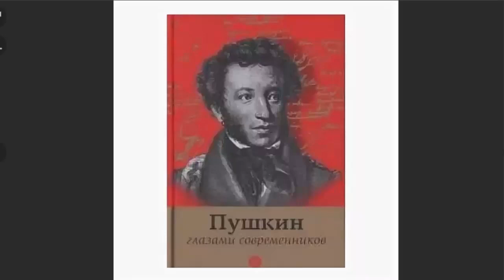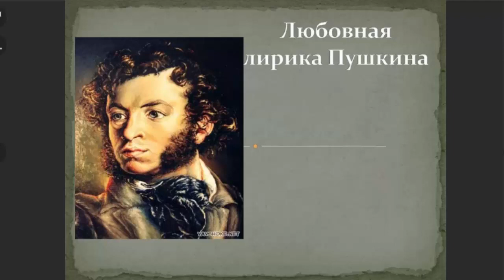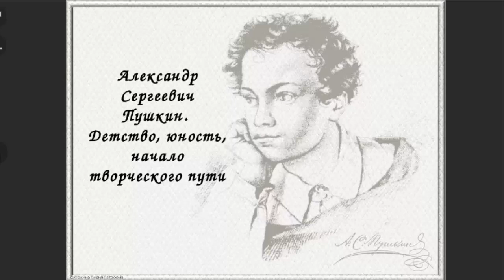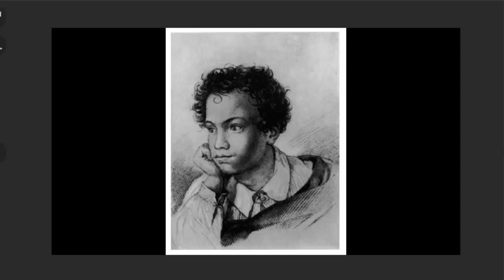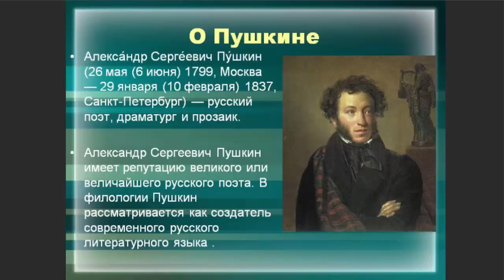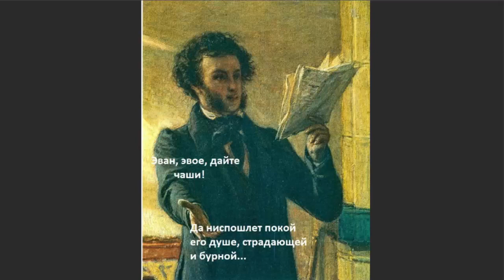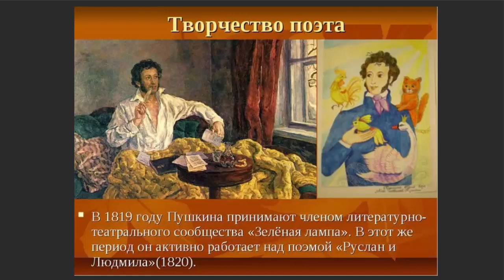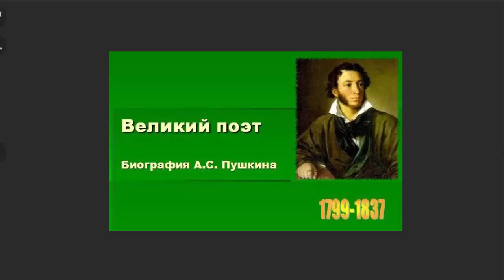Сергей КОБИН: Открытое письмо ПУШКИНУ о нравственности и без, и об экономике!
Открытое письмо Пушкину - о нравственности и экономике
ВРИО журналиста Сергей Кобин призывает современников - от простого работяги до президента страны - вспомнить о совести. Потому что России нужны перемены, иначе экономика не выдержит
Ведущий: Дмитрий ДЕЛИНСКИЙ